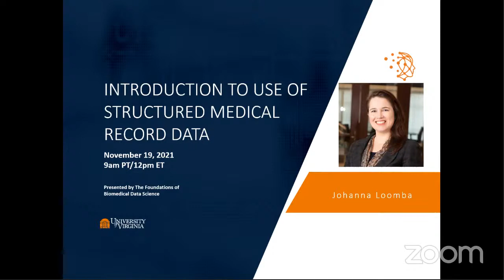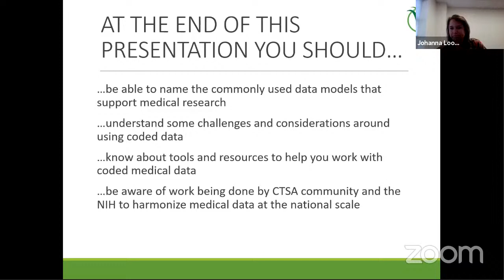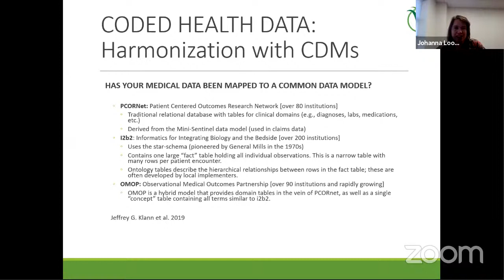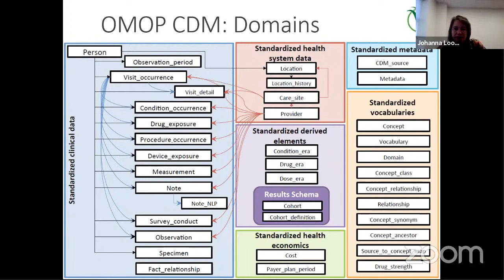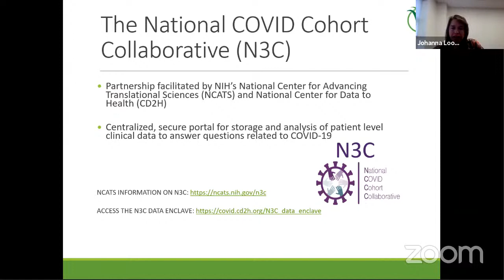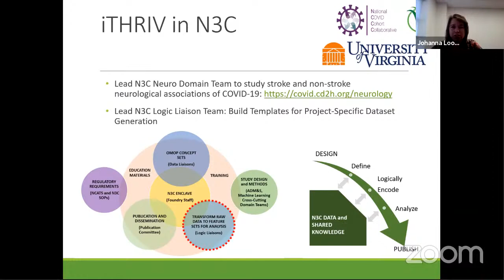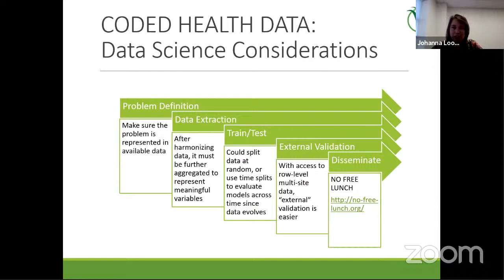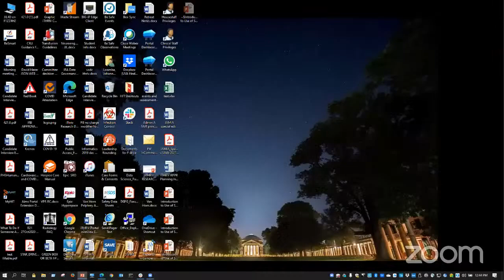Introduction to use of Structured Medical Record Data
Electronic medical record (EMR) data is encoded in patient charts through the course of clinical care and subsequent patient billing.  Coded data in the electronic records (such as information stored as ICD/CPT/LOINC/RxNorm codes) provide vast amounts of valuable patient data.  However, effectively applying data science tools to EMR data requires understanding dataset limitations and avoiding common false assumptions.  Johanna will address these considerations as she introduces some Common Data Models, cohort exploration tools, and CTSA-related resources.  The National COVID Cohort Collaborative Stroke will be used to demonstrate approaches to structured health data.

Johanna has a degree in Symbolic Systems: Neural Systems from Stanford University and a master’s in Systems Engineering from the University of Virginia. Johanna has extensive clinical research experience and previously served as the Director of Neurosurgery and Neuro-oncology Clinical Research for the University of Virginia. In her current role with iTHRIV, Johanna is the Director of the iTHRIV Informatics Core, a cross-state team working to accelerate health research by facilitating data transfer and linking and analysis in a secure environment. In addition to designing systems that support all of the iTHRIV service lines, Johanna provides personal consults to health researchers on project design and implementation, including plans for data collection, management, and analysis.